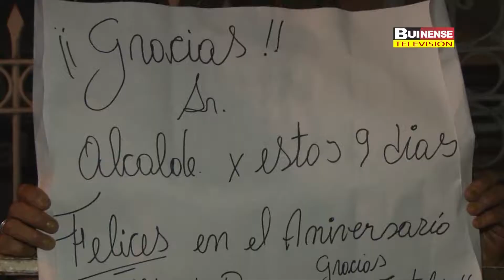ÉXITO TOTAL LA SEMANA BUINENSE: FESTIVAL TUVO MÁS DE 100 MIL PERSONAS EN 9 DÍAS DE CELEBRACIÓN